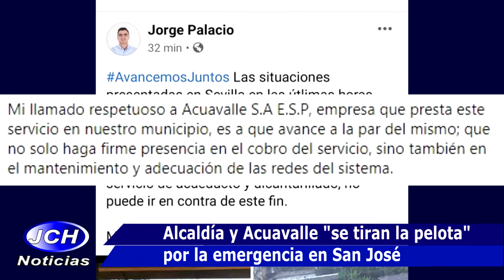Alcaldía y Acuavalle "se tiran la pelota por la emergencia en San José